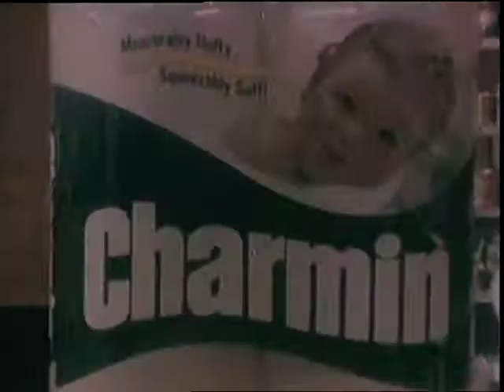P&G: Charmin Bath Tissue, 1977